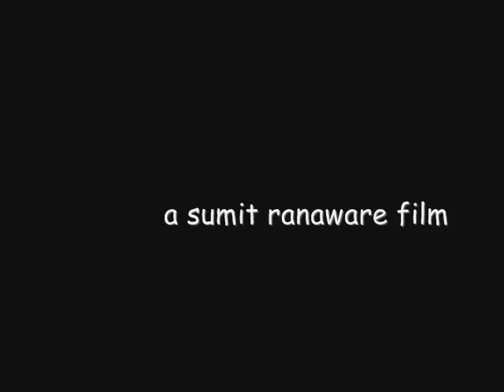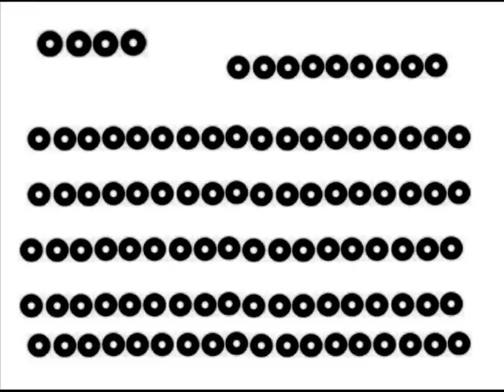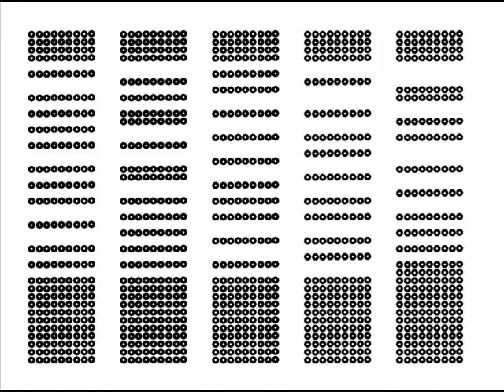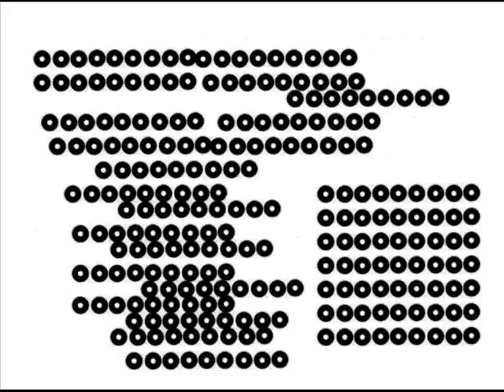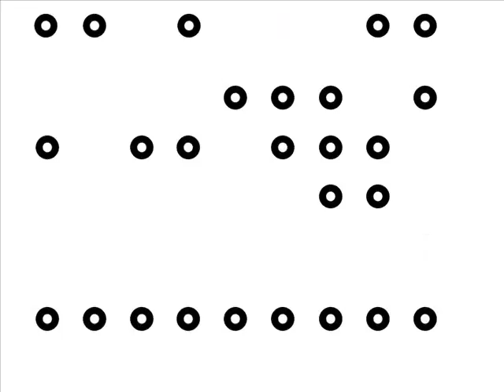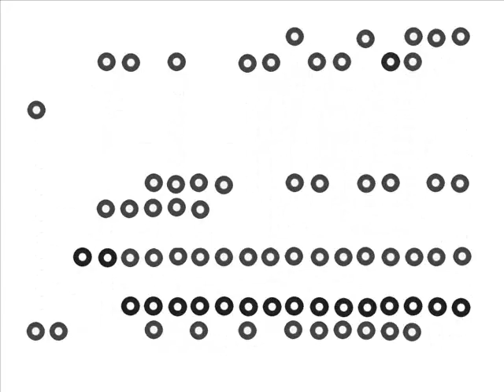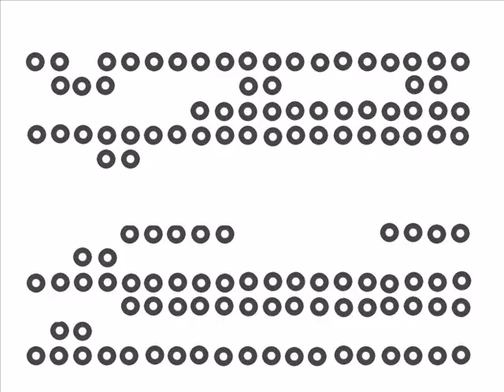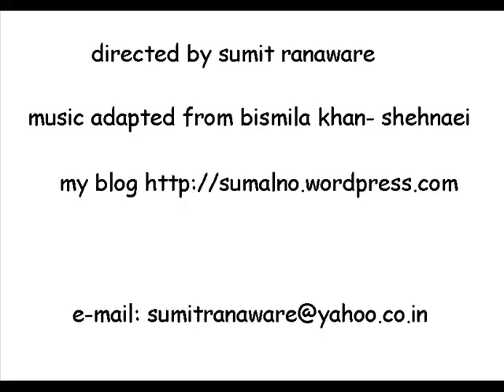Energies | Abstract Film 2010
This is my old experimental  Abstract Animation short films made in  2010. When I was in Fine Art  College days.
Which was screened at  Bharti Kala MahaVidhyalaya, Katraj,  Pune.

 It was appreciated by Rupesh Hiragade (lecture /Painter) and other fine Art teachers.

Painter's Note :
These abstract short films are about the playful nature of an Abstract Painter. How he plays in forms, shapes and colors. Just watching an artist Painting is a great pleasure.  These short films does not have any message to deliver to audience nor it is making any statement. Its just made to watch and have pleasure about the process of Painting an Abstract.

- Sumit Ranaware
Painter / Filmmaker